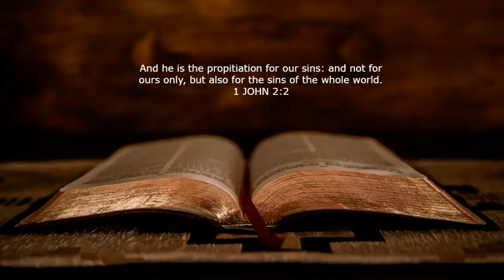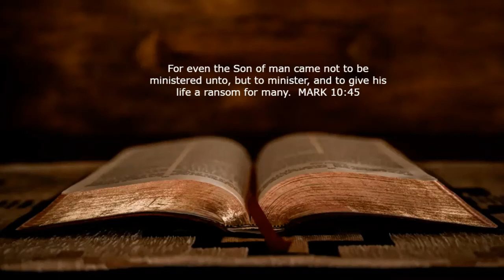BIBLE VERSES ABOUT JESUS DEATH ON THE CROSS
BIBLE VERSES ABOUT JESUS DEATH ON THE CROSS 1 PETER 2:24 Who his own self bare our sins in his own body on the tree, that we, being dead to sins, should live unto righteousness: by whose stripes ye were healed. JOHN 3:16  For God so loved the world, that he gave his only begotten Son, that whosoever believeth in him should not perish, but have everlasting life. GALATIANS 3:13 Christ hath redeemed us from the curse of the law, being made a curse for us: for it is written, Cursed is every one that hangeth on a tree:1 JOHN 2:2 And he is the propitiation for our sins: and not for ours only, but also for the sins of the whole world. JOHN 19:30 When Jesus therefore had received the vinegar, he said, It is finished: and he bowed his head, and gave up the ghost. HEBREWS 2:9 But we see Jesus, who was made a little lower than the angels for the suffering of death, crowned with glory and honour; that he by the grace of God should taste death for every man. LUKE 23:46  And when Jesus had cried with a loud voice, he said, Father, into thy hands I commend my spirit: and having said thus, he gave up the ghost. MARK 10:45 For even the Son of man came not to be ministered unto, but to minister, and to give his life a ransom for many.